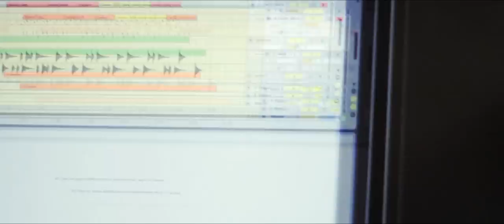YellowStraps x Le Motel - Valium // François Dubois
Here's our new collab with Le Motel & François Dubois.
For the second time, we made a song and its music video in one day
Great moment
Hope you like the trip